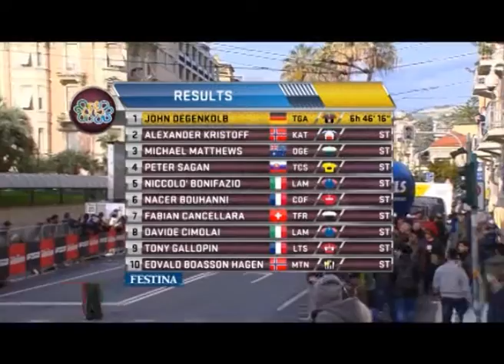106ª MILÁN-SAN REMO - 6ª ETAPA 50ª TIRRENO ADRIÁTICO, ITALIA - CICLISMO XXI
PGM 474 WEB Bloque 4.